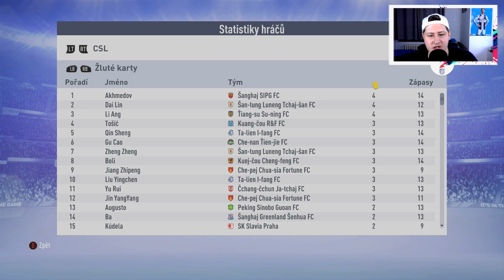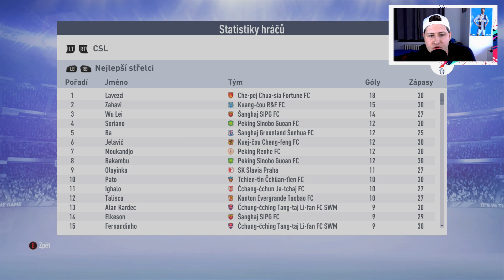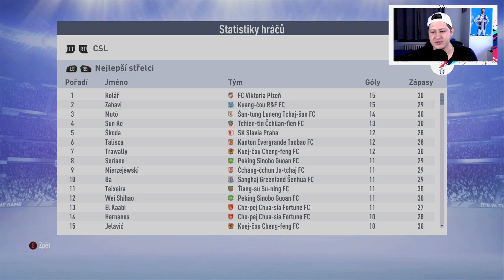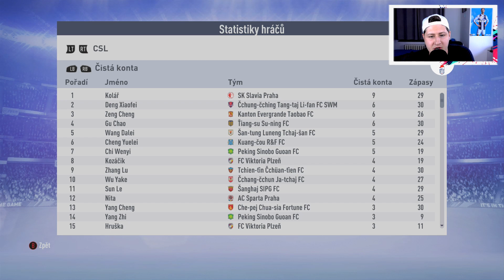JAK DOPADNE SLAVIA V ČÍNSKÉ LIZE? [FIFA 19 EXPERIMENT]